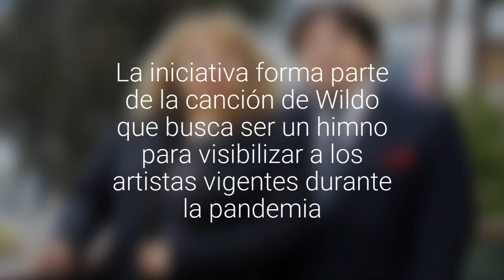[FOTOS] Desde Natalino hasta Los Tigres: cantantes nacionales graban videoclip en Valparaíso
La iniciativa forma parte de la canción de Wildo que busca ser un himno para visibilizar a los artistas vigentes durante la pandemia.